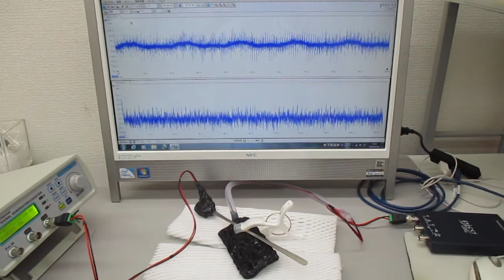非線形共振型超音波発振プローブ（音圧測定解析、発振制御）